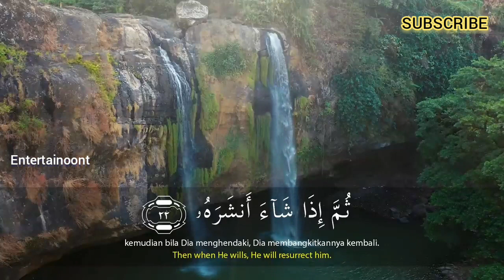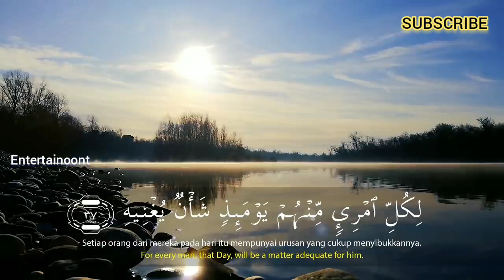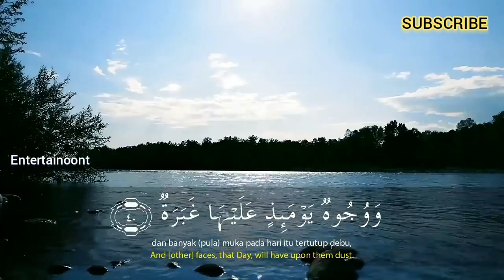SALIM BAHANAN | SURAH ABASA | BEAUTIFUL RECITATION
SALIM BAHANAN | SURAH ABASA | QURAN IN BEAUTIFUL RECITATION | BEAUTIFUL VOICE | HEART TOUCHING RECITATION | HD VIDEO |

| SALIM BAHANAN SURAH ABASA |